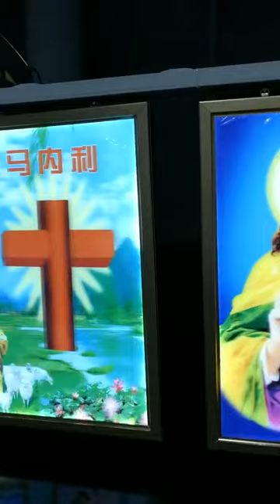Grating glass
Grating glass, also called laser glass, is a laser decorative material formed by laser micro-etching on the surface of glass panel. It is an application of modern high technology by adopting laser holographic light changing principle, combining the characteristics of photography and sculpture to make ordinary glass exhibiting a colorful 3-dimensional image under day-light condition.

Grating glass is based on different needs, using computer design, laser surface treatment, programmed into various colors, graphics and various color conversion methods, forming physical diffraction spectroscopic and holographic gratings or other gratings on ordinary glass, concave and convex parts forming four sides corresponding distribution or scattering distribution, forming different textures, spatial senses, lenses of different façades, plus the color of the glass itself and the incoming light source, resulting in numerous prisms forming multiple prism refractions, resulting in color and graphics from time to time. That’s why the grating glass has a high value of viewing and art decoration.

Grating glass has functions of good impact resistance, anti-slip property and corrosion resistance. It is suitable for landscaping of halls, interior and exterior walls, facade signs, billboards, ceilings, screens, doors and windows, etc. in homes and public facilities and cultural and entertainment venues.

Grating glass, taking glass panel as substrate, is made by a special process to form a holographic grating or other geometric grating on the surface of glass with special material. Under the illumination of the light source, a physically diffracted colorful light is produced.

Structurally, it is classified into ordinary laminated grating glass, tempered laminated grating glass and single-layer grating glass.
In category, it is classified into transparent grating glass, printed pattern grating glass, translucent semi-reflective grating glass and metal texture grating glass.
As per chemical resistance capacity, it is divided into Class A grating glass and Class B grating glass.
The single-layer non-tempered grating glass must have the same processing properties as ordinary glass, can be arbitrarily cut, drilled and edging with the glass and the optical structural layer still integrated.

Alex Li
Wechat: metallizer
Skype: vacuum-metallizer